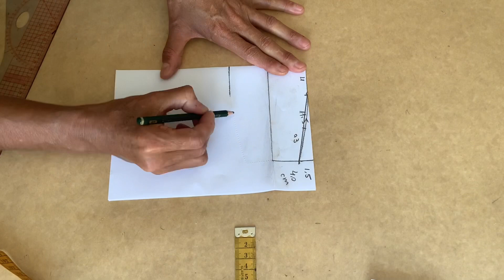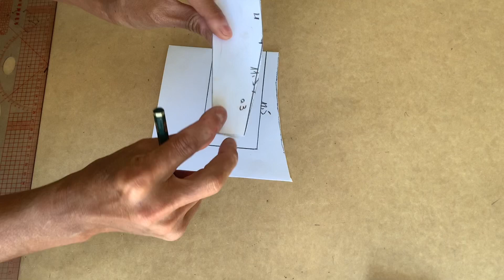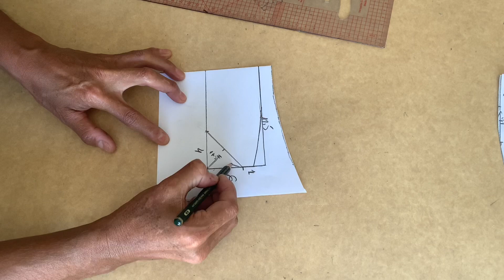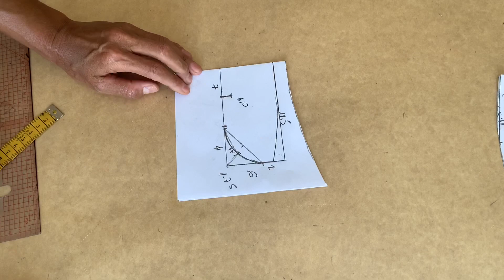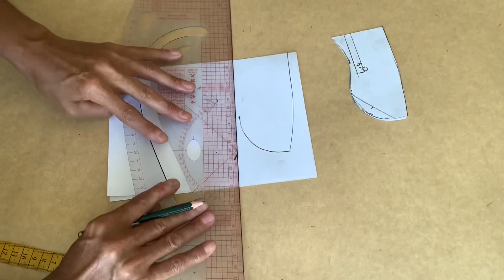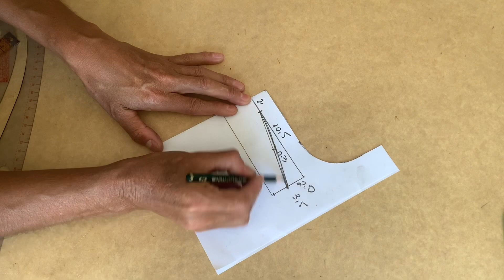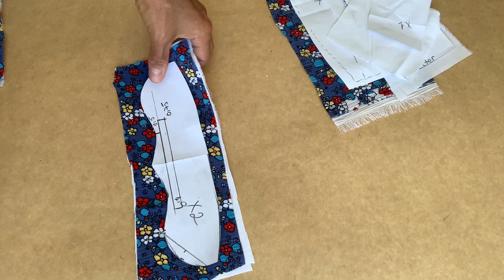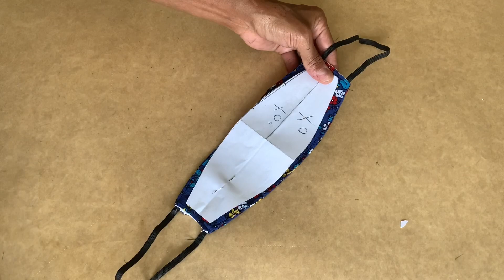DIY - Como fazer Máscara 3D Bicolor Novo Modelo/ Molde gratuito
Fazendo máscara com porta filtro/ Free pattern  no link abaixo